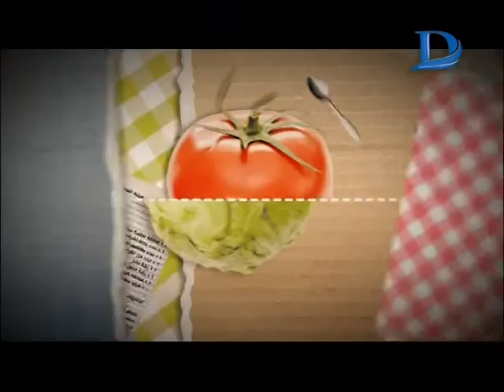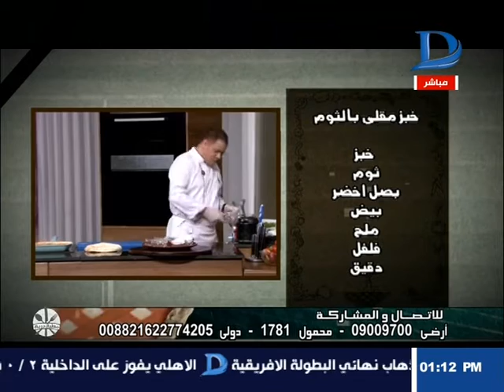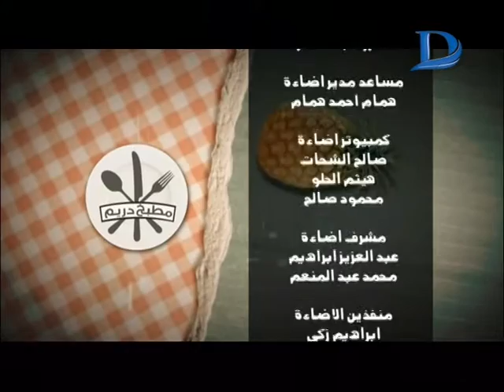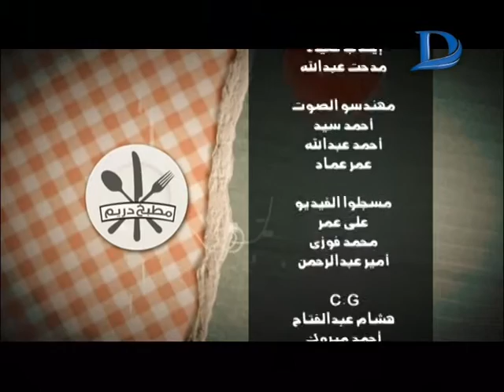مطبخ دريم| مع الشيف المغازي وطريقة عمل الدجاج بالكاري مع المانجو والخبز الهندي ..